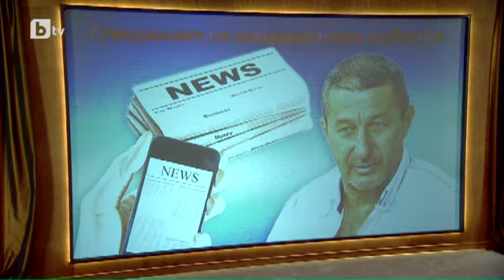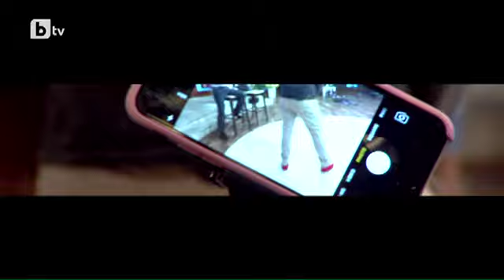Мармалад: "Я кажи на тия хора" с Венета Харизанова и Владимир Каролев